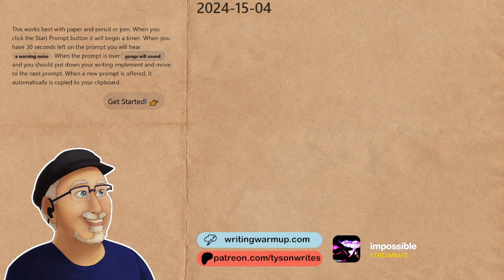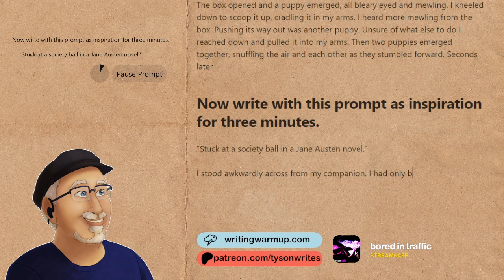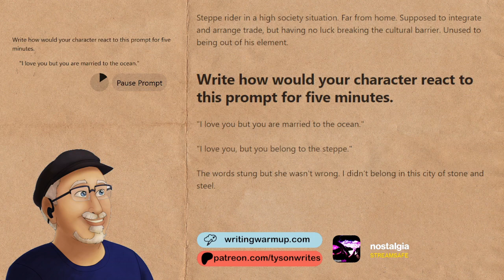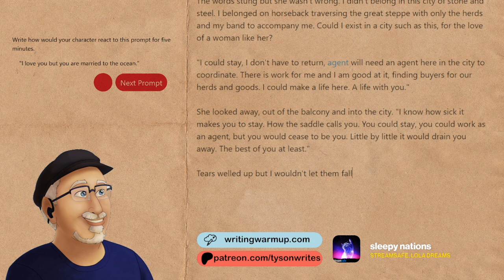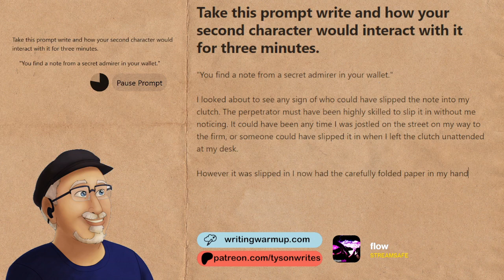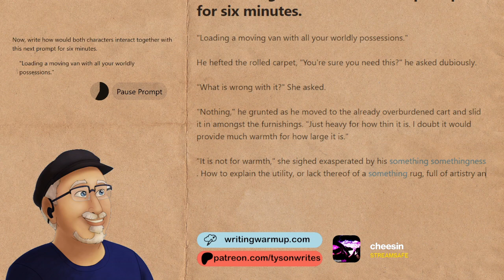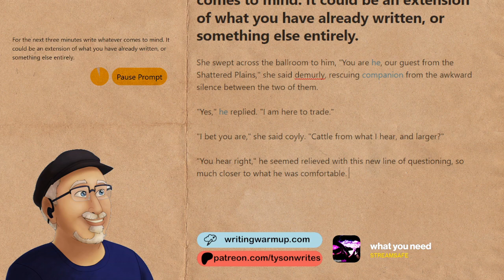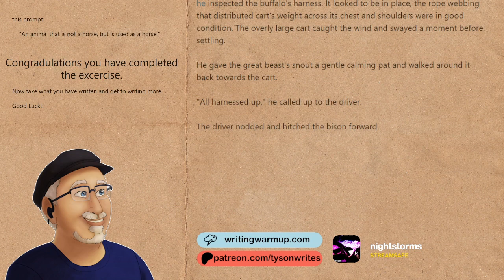TysonWrites 2024-04-15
Think about what you are warming up to write. Write the words that come to mind, they don't have to be complete sentences or thoughts. Just a free flow of thoughts, senses, descriptions and other words for one minute.

Look at your list of words, write how do they relate to this prompt for two minutes. "You open a box and puppies start pouring out, and they don't stop. Help there are so many puppies!"

Now write with this prompt as inspiration for three minutes. "Stuck at a society ball in a Jane Austen novel."

Think about a character in the story you want to work on. Write the words that come to mind when you think of them for two minutes.

Write how would your character react to this prompt for five minutes. "I love you but you are married to the ocean."

Now think of another character in the story you are going to work on. Write the words that come to your mind when you think about this character freely for two minutes.

Take this prompt write and how your second character would interact with it for three minutes. "You find a note from a secret admirer in your wallet."

Now, write how would both characters interact together with this next prompt for six minutes. "Loading a moving van with all your worldly possessions."

For the next three minutes write whatever comes to mind. It could be an extension of what you have already written, or something else entirely.

Finally, for the next three minutes write something about this prompt. "An animal that is not a horse, but is used as a horse."